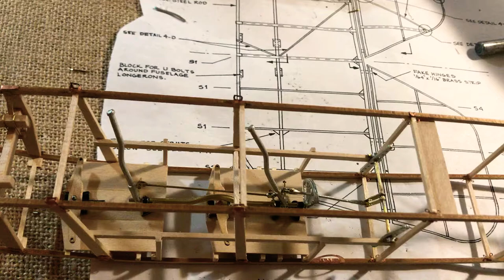Operational control stick - Model airways 1/16 Curtiss Jenny wooden model kit